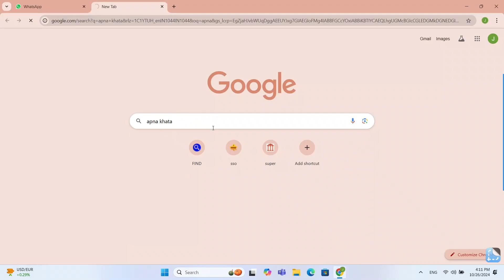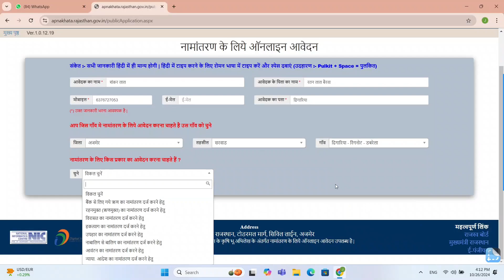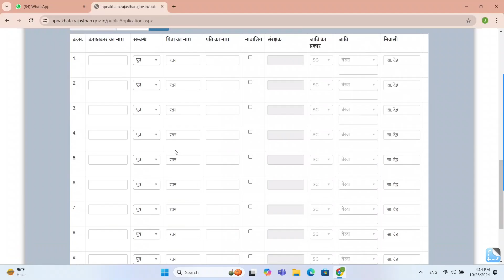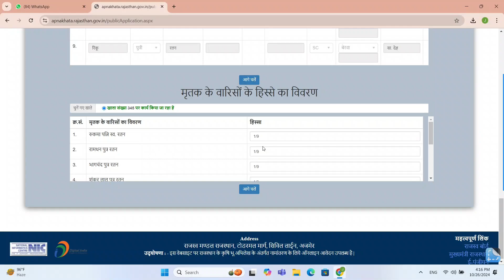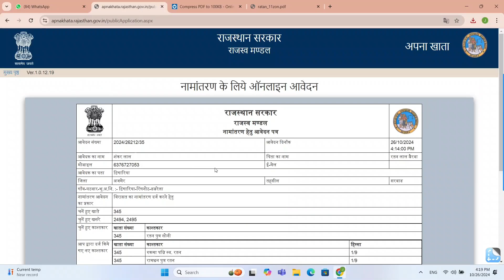ईमित्र से Mutation (नामांतरण) के लिए ऑनलाईन आवेदन कैसे करे | How To Apply For Mutation From Emitra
MUTATION SERVICE ON EMITRA
HOW TO APPLY FOR MUTATION
how to apply for mutation of property online
how to apply for mutation online FROM EMITRA PORTAL
how to apply for mutation of property online in RAJASTHAN